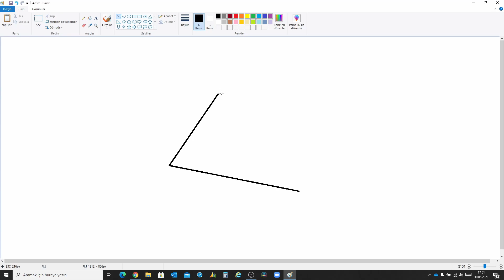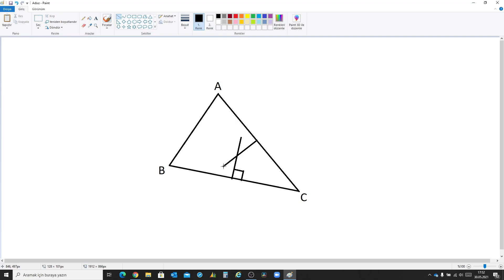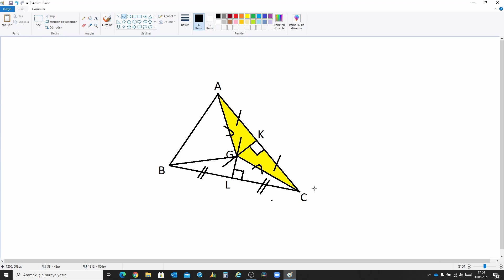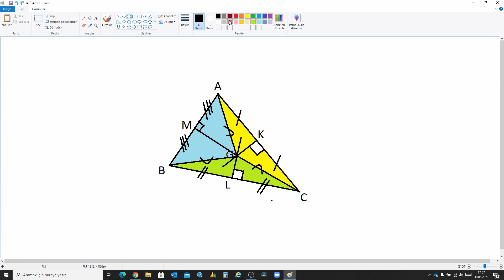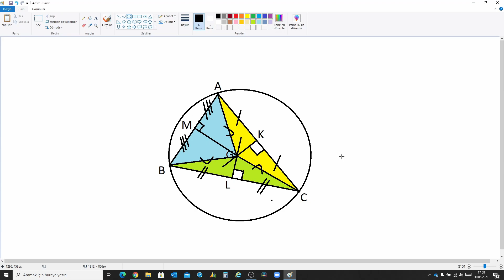Üçgende Kenar Orta Dikme - Circumcircle And Side Central Perpendiculars Of The Triangles.